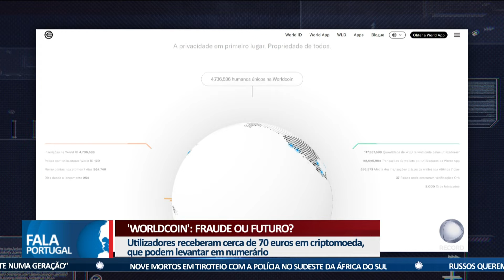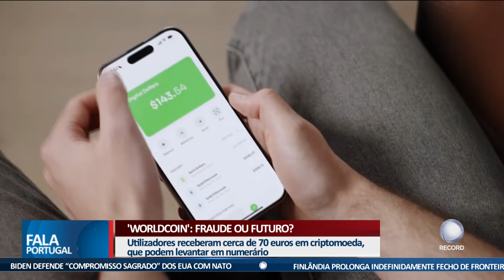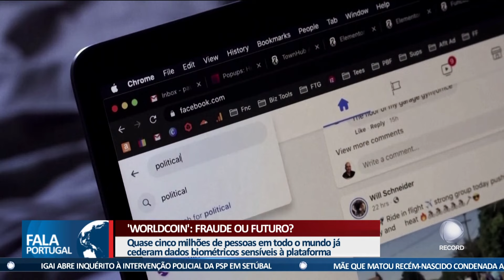'Worldcoin': Fraude ou futuro?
Por todo o mundo, quase 5 milhões de pessoas já digitalizaram a íris a troco de dinheiro e tornaram-se utilizadoras da 'Worldcoin'. Em Portugal, foram mais de 300 mil a ceder dados biométricos sensíveis, até a atividade ser suspensa pela Comissão Nacional de Proteção de Dados, que investiga a falta de informação que é cedida aos usuários, muitos deles menores. Na reportagem desta semana fomos saber o que é, afinal, esta polémica plataforma de inteligência artificial, que é também uma criptomoeda.